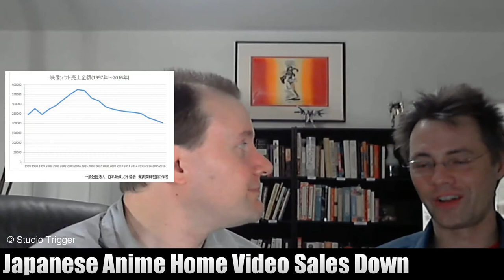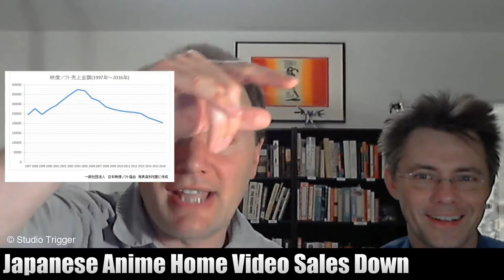YOUR NAME Hollywood live-action! GUNDAM UNICORN unveiled! More anime news!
As always, thanks to ANN for the news links.